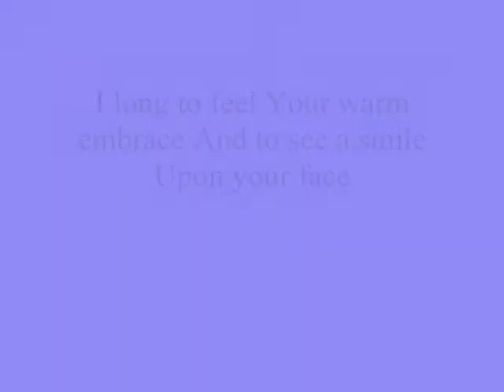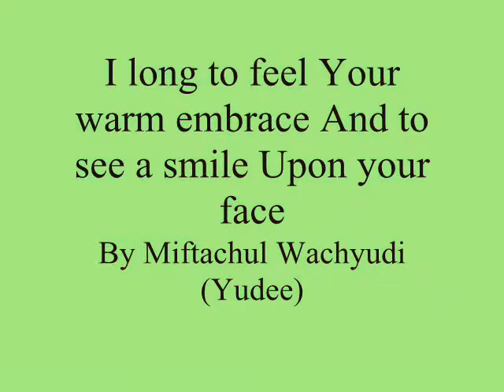I long to feel Your warm embrace to see a smile Upon your face,